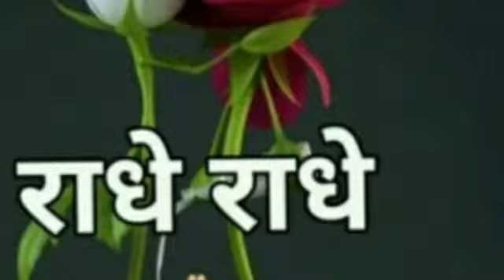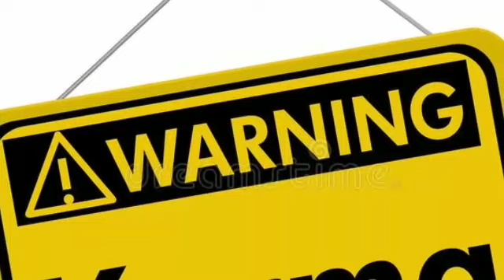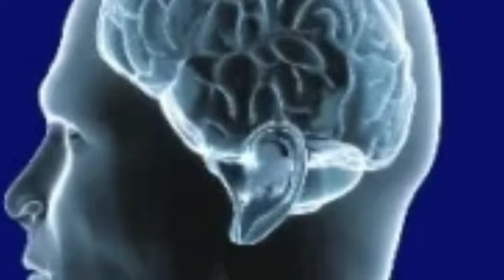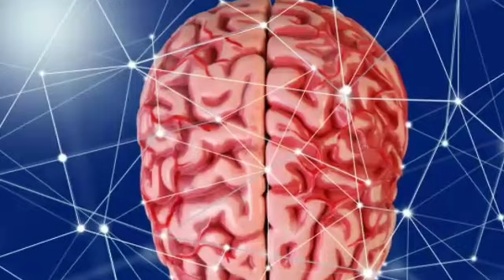मंदिर में जाना क्यों अनिवार्य/युश महाराज